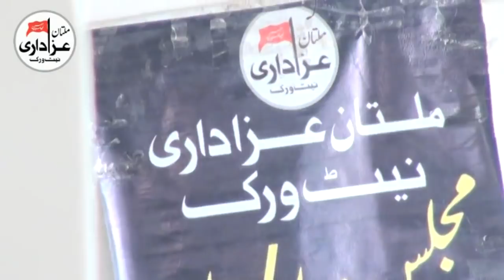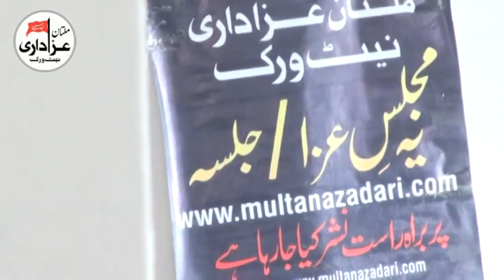Zakir Taqi Abbas Qayamat | Majlis | 1 Jan 2018 | Yadgar Masiab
Barsi Zakir Syed Khadim Hussain SHah |
Bani e Majlis | Zakir Asad Abbas Shah
Place |  Chak No 38/10.R Khanewal